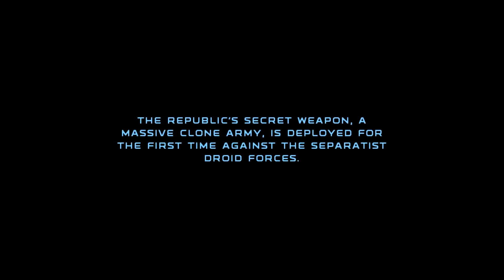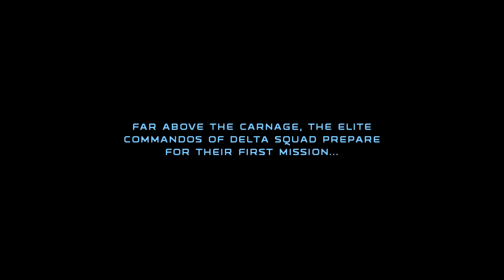Republic Commando - Stomping bugs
Republic Commando gameplay on Geonosis.